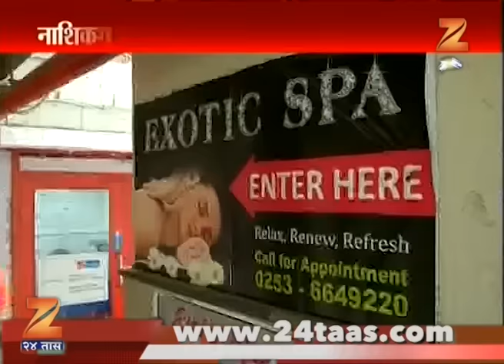Nashik | Massage Parlour Sex Racket Busted